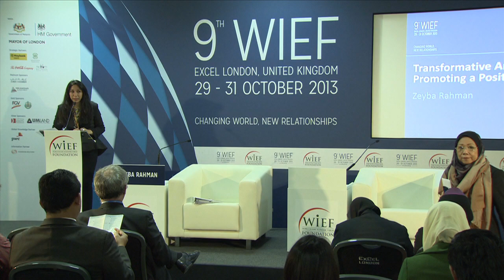30 Oct Transformative Arts: Promoting a Positive Image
How do we develop arts and literature as a powerful tool to promote a positive image?

SPEAKERS:

Zeyba Rahman, Senior Program Officer, Doris Duke Foundation for Islamic Art, United States of America

Sheila Majid, Award-winning Popular Singer, Malaysia